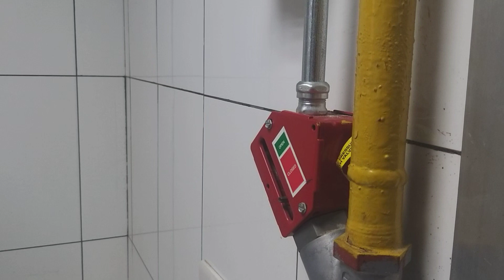Kitchen Hood Wet Chemical Fire Suppression System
Kitchen Hood Wet Chemical Fire Suppression System - Testing